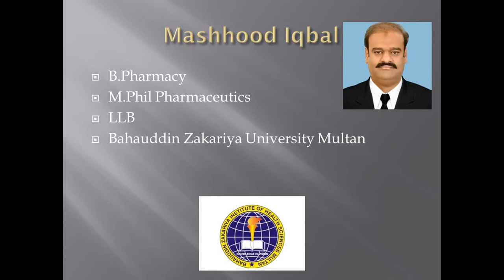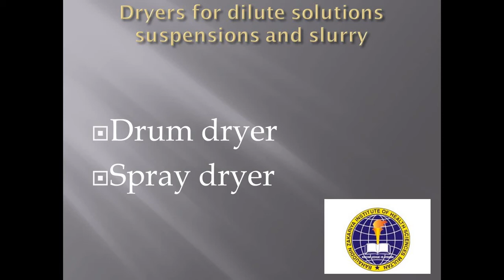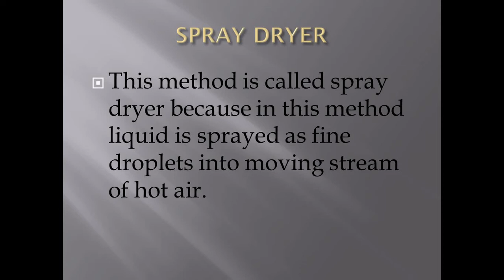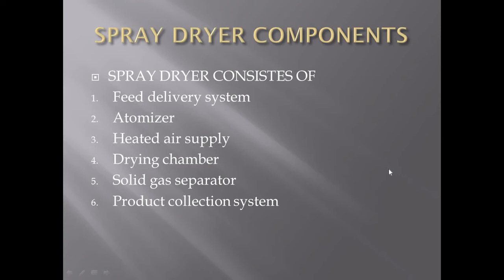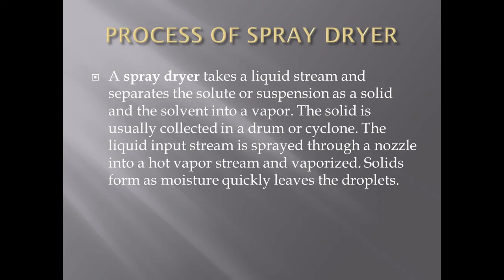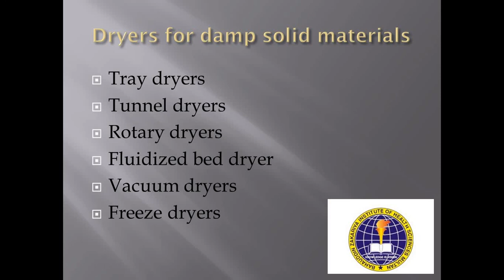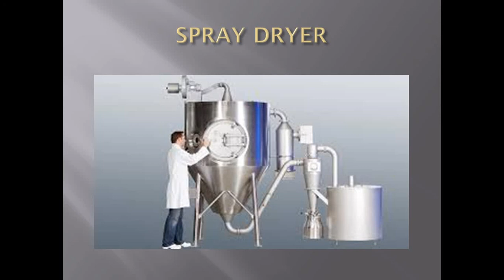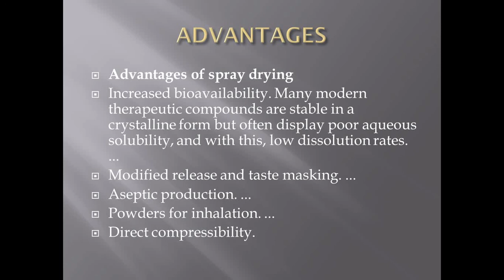Pharmaceutics II, Lecture no.9, Spray dryer by Mashhood Iqbal, dated 08-04-2021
2nd year,Pharmacy Technician